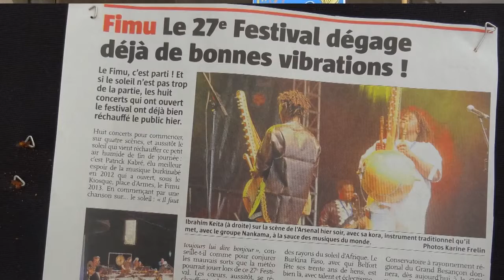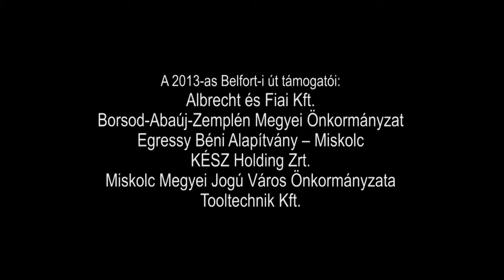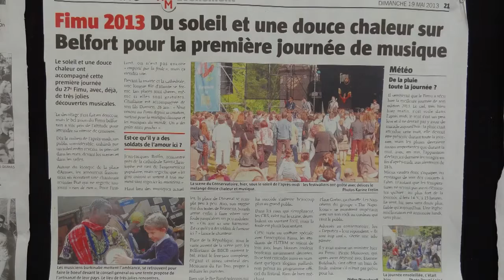Fimusicien 2013 Egressy-Erkel /Hungary/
Szerkesztő-riporter: Kerényi Dávid Rendező-operatőr: Kerényi László.

Egressy-Erkel Zeneiskola Együtteseinek Hangversenye 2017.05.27.: Egressy-Erkel Ifjúsági Szimfonikus Zenekar Vezényel: Gergely Péter Pál Weiner Leó: Rókatánc.

A miskolci Egressy-Erkel Ifjúsági Szimfonikus Zenekar krakkói koncertje Rendező-operatőr: Kerényi László.

Csóka családnak! Tízsívível mész haza apuci! :D.

Egressy Belfort 2004 Miskolc TV.